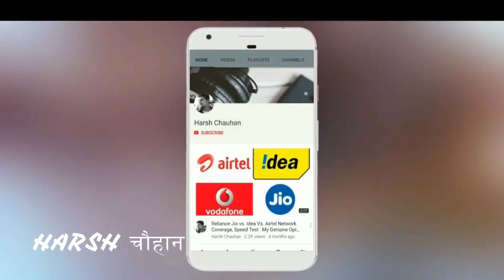शर्म करो MARUTI💥 BALENO से STRONG तो ये 10 साल पुरानी CAR है 🔥 MARUTI BUILD QUALITY EXPOSED BADLY 🤬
MARUTI BUILD QUALITY LIVE TEST 2020 | HARSH VLOGS BALENO